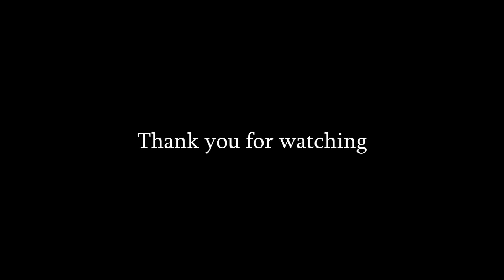"Här-'vē"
This is a short stop-motion film I made over the course of one year. The concept centers around a wire frame named "Harvey". This was shot with a Canon EOS 60D, animated in Flash CS5 and edited in Sony Vegas. The music and sound effects are all done by hand, including the music which is somewhat of a cover of a chord progression from "The Black Lodge" by Swedish band In Mourning.
The message of the film is up for interpretation, but it most certainly deals with ideas of bigotry and the cycle of violence. Not recommended for young audiences.